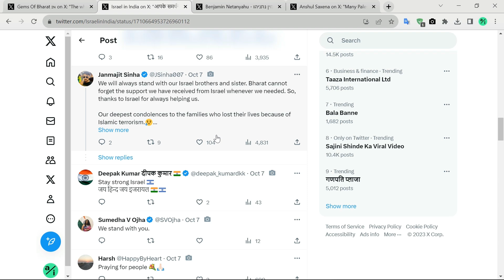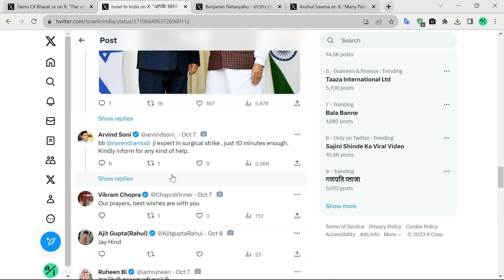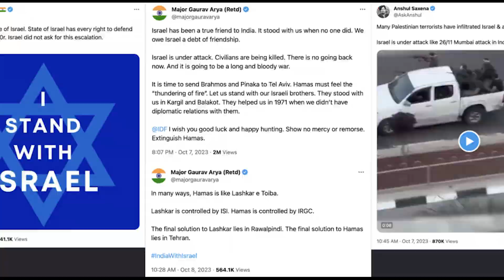Why do a majority of Indians, support Israel? and Hate Palestine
Israel has faced global condemnation for its actions in occupied East Jerusalem and continued bombing of the Gaza Strip, but it has found support in India where pro-government activists have thrown their weight behind Israel, with some defending its policy against Palestinians.